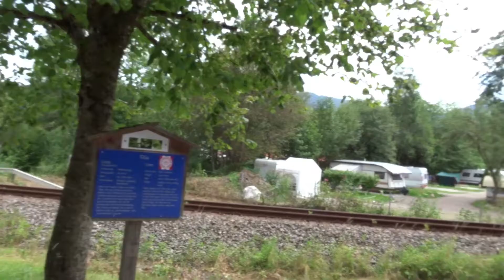2022 07 27 Schlierseeumrundung zu Fuß 7,7 km